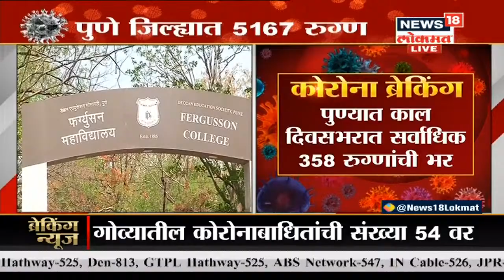Breaking News : राज्यपालांना डावलण्याचा हेतू नाही - उदय सामंत | News18 Lokmat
Breaking News : राज्यपालांना  डावलण्याचा हेतू नाही - उदय सामंत, सामंतांनी यूजीसीला पत्र लिहल्यानं राज्यपालांची नाराजी

/News18Lokmat